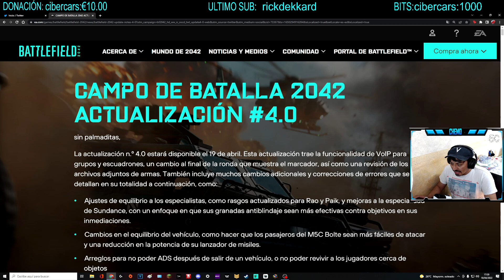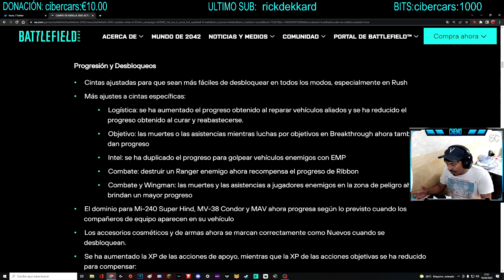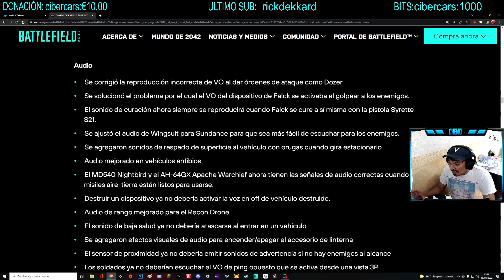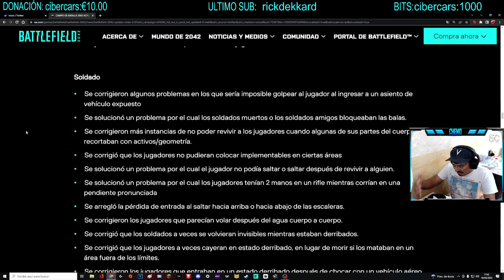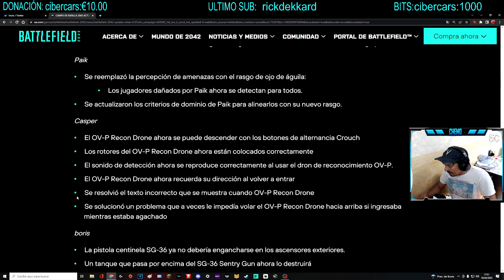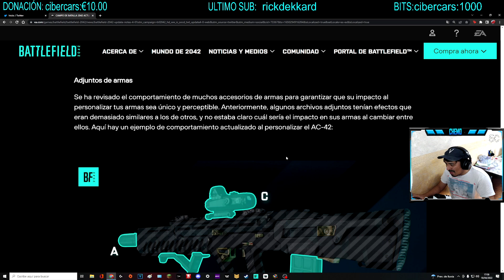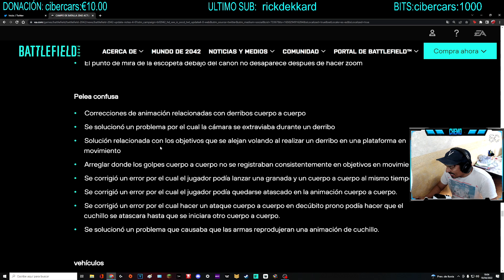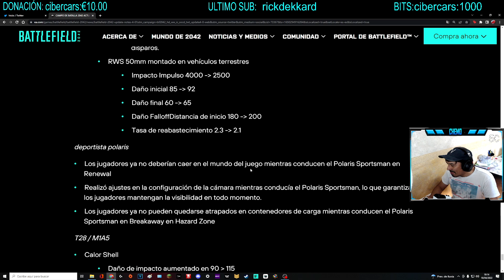¿ÚLTIMA BALA DE BATTELFIELD 2042? NOTAS DEL PARCHE 4.0 EN ESPAÑOL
El parche 4.0 de battlefield 2042 trae cambios importantes, aqui analizaremos esos cambios.

Realiza tus compras en Amazon a través de este enlace y apoyaras a chemo

MONITOR PRINCIPAL ASUS TUF GAMING 2K 165hz

MONITOR SECUNDARIO BENQ 1080p 60hz

SOPORTE PARA 2 MONITORES

RATÓN LOGITECH INALAMBRICO G703

MICRÓFONO RAZER SEIRIEN X

ESPUMA PRA MICRÓFONO

ANTIVIBRACION PARA MICRÓFONO

BRAZO PARA MICRÓFONO

TECLADO MECÁNICO Ozone ALPHASTRIKE

CASCOS: Inalambricos hyperx cloud flight.

WEBCAM PRINCIPAL LOGITECH C922 PRO

WEBCAM SECUNDARIA Papalook

TARJETA GRÁFICA RTX 2080 ASUS OC

Cpu Intel Core i9-9900K

MEMORIA RAM CORSAI 32GB 3200HZ

PLACA BASE: MSI Z390 TOMAHAWK

FUENTE DE ALIMENTACIÓN ASUS ROG THOR 850W

DISCO Duro SABREN M.2 MVme 1TB

CAJA PC: AEROCOOL P7C0

REFRIGERACIÓN LIQUIDA NZXT KRAKEN X63

ALARGADOR USB ESCRITORIO